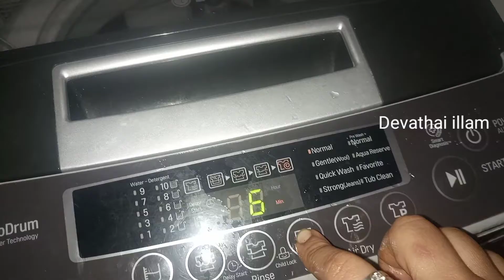மழைக்காலத்தில் கால்மிதி ஈஸியாய் காயவைக்க#Doormat cleaning# சிந்தாமணி சிக்கன்kids make home decor pi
மழைக்காலத்தில் கால்மிதி ஈஸியாய் காயவைக்க#Doormat cleaning# சிந்தாமணி சிக்கன்kids make home decor pics# மழைக்காலத்தில் கால்மிதியாய் காய வைக்க easy tips&tricks# doormat மிகுந்த நறுமணத்துடன் இருக்கும்